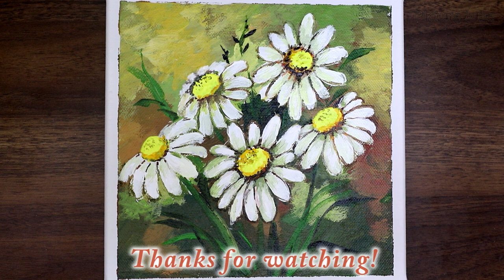아크릴화 기초_데이지 꽃_그림그리기 / Flowers_Daisy_Acrylic Painting Step by Step #92｜Satisfying ASMR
안녕하세요,  오늘은 데이지꽃을 그려보았습니다.